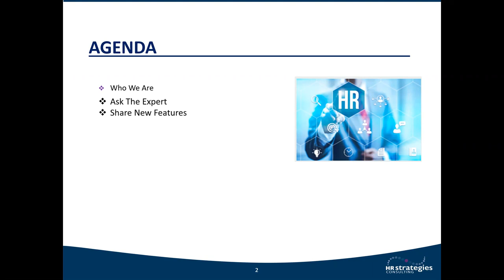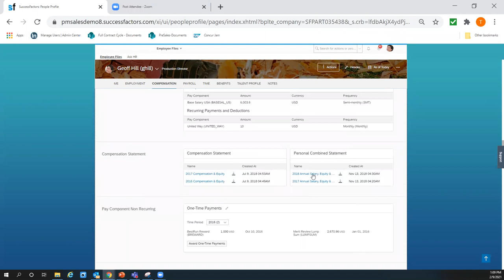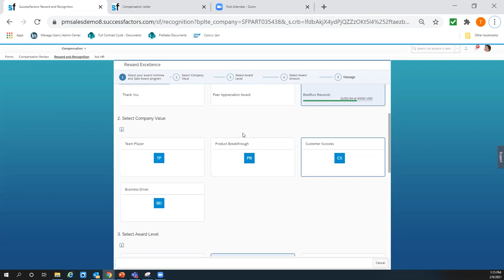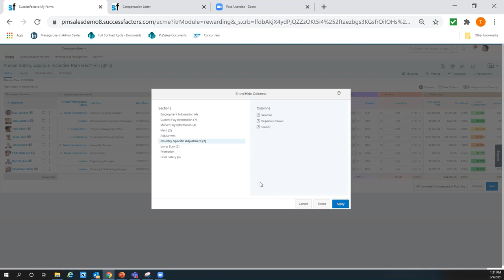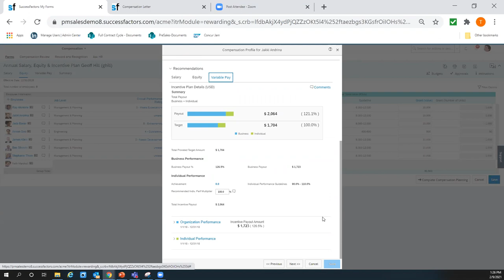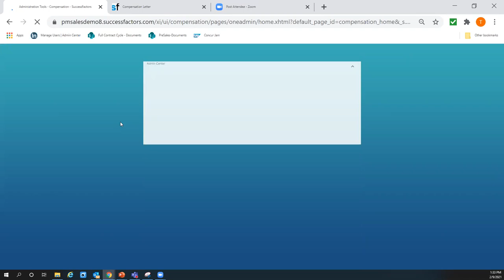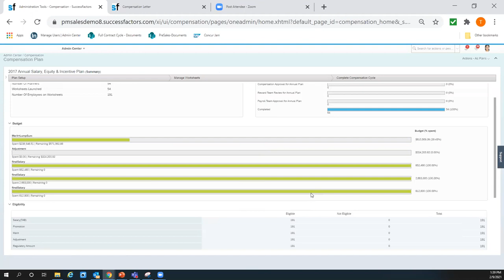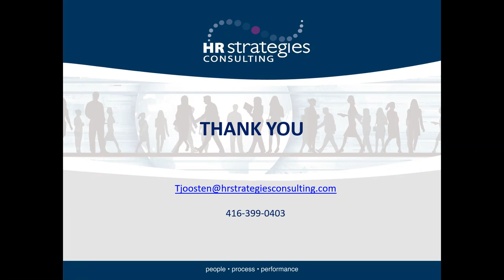SAP SuccessFactors Inside Edge Series: Compensation and Variable Pay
Compensation in SAP SuccessFactors is much more than just an annual merit increase. Are you getting the most out of your investment? Do you have questions? Would you like to understand what else you can accomplish in Compensation? Join us for this session.

Here is a checklist of some of the features you want to know about:
• Compensation Modeling
• Rewards and Recognition
• Stock Options
• Variable Pay
• Compensation Statements
• Launching a new cycle
• Workflow (Form Based, Hierarchy Based)